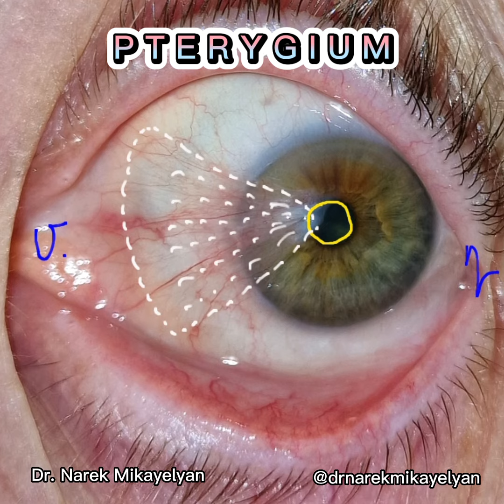Պտերիգիում (թևակերպային փառ) - իրենից ներկայացնում է աչքի լորձաթաղանթի գերաճ դեպի եղջերաթղանթը։